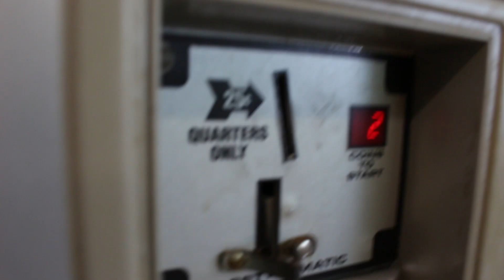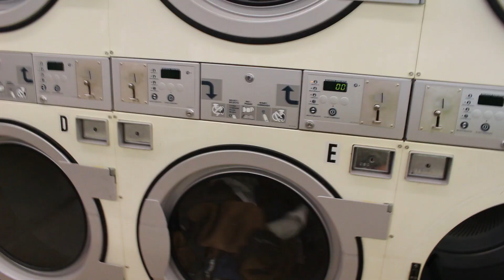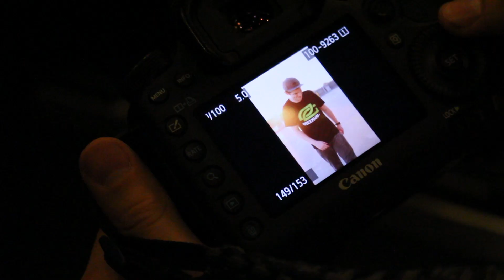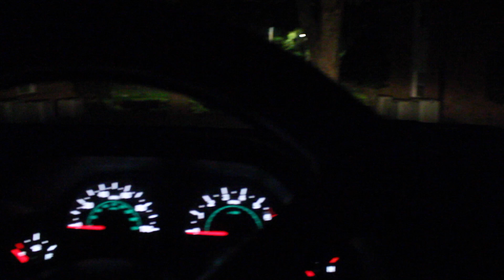Going to the OpTic House! [Day Off]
Cool things are happening! Thank you so much for the support.